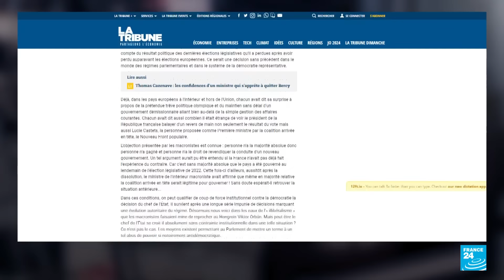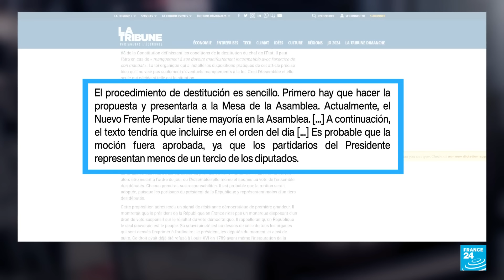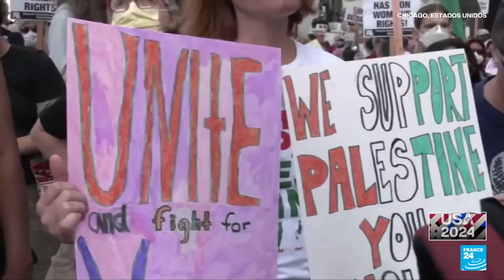Noticias del 2024/08/19 08h30 • FRANCE 24 Español